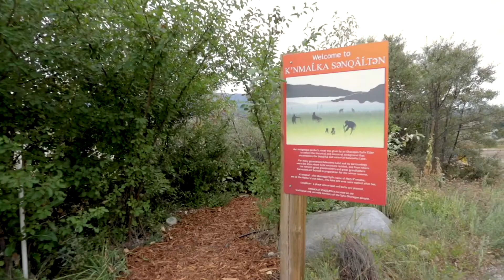Indigenous Garden Series: Intro (Oral Storytelling)